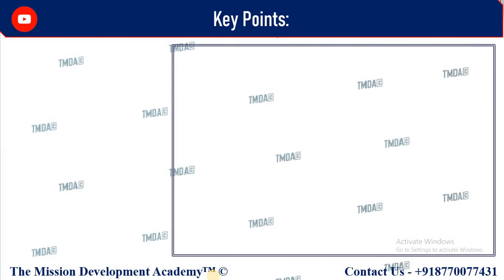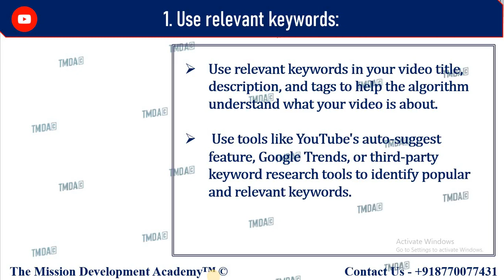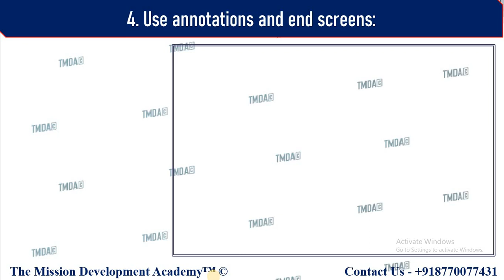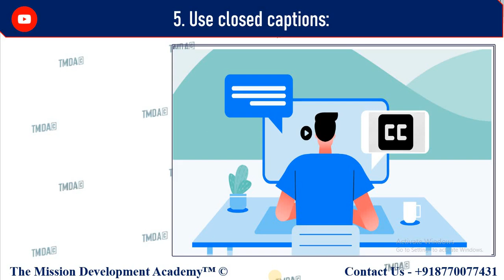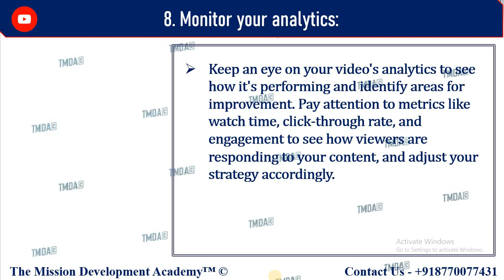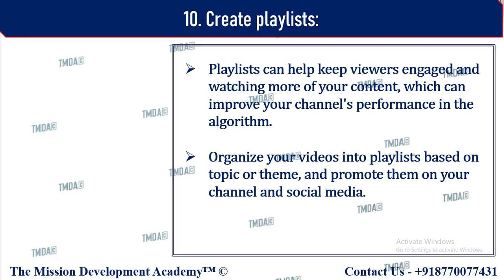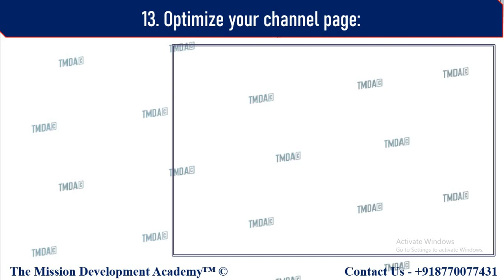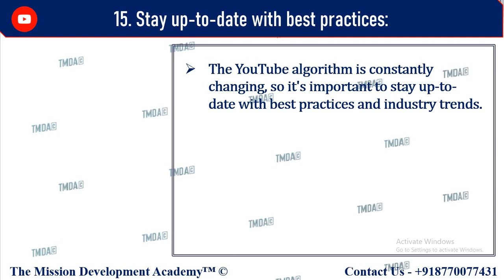How To Optimize Your Content For The Algorithm In YouTube |YOUTUBE MARKETING COURSE ||13||D.M.||TMDA